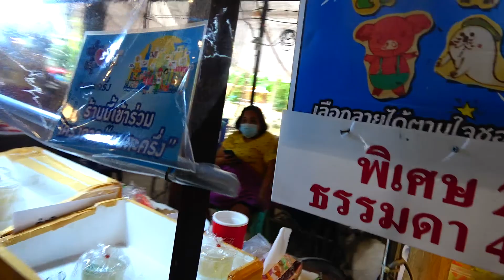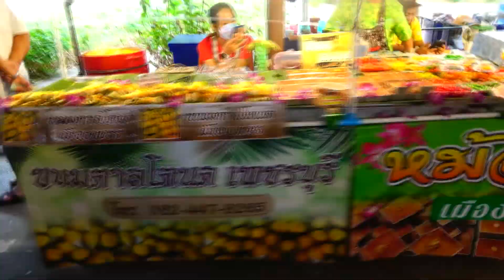ตลาดน้ำบางน้ำผึ้ง | พาเมียเที่ยว EP.20 | ลาวาชาแนล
พาเดินเที่ยวตลาดน้ำบางน้ำผึ้ง ของขายเยอะมาก